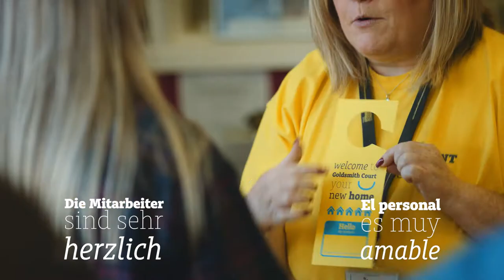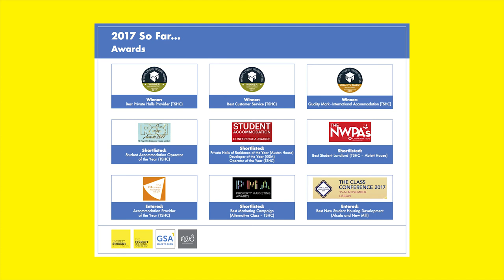GSA - The Movie | 2017